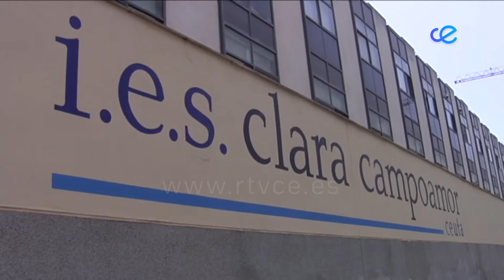260 menores estarán escolarizados por la tarde en cinco institutos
El director general de Planificación y Gestión Educativa del Ministerio de Educación y Formación Profesional, José Manuel Bar Cendón, visitó ayer cinco institutos de la ciudad con la finalidad de comprobar los espacios disponibles para escolarizar a los menores marroquíes. Según el plan del Ministerio de Educación, se trata de recursos transitorios hasta que se proceda a la devolución.